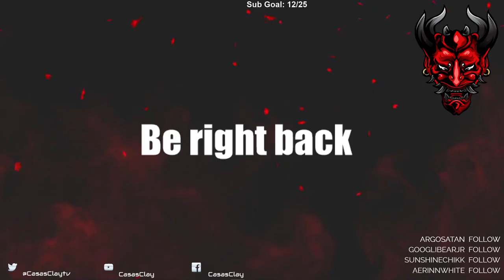Prototype - Let's Play - Part 10